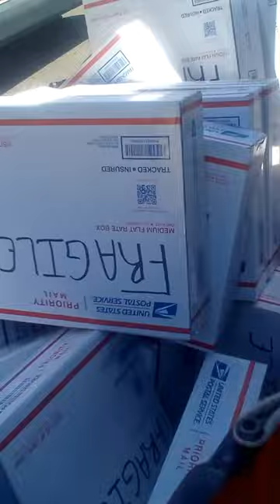Argo Laundry Scented / Bulk sale April 17th 2023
This sale was part of April 7th & 8th Sale